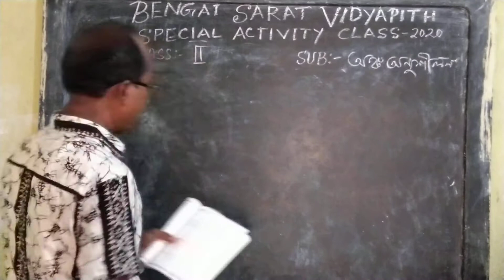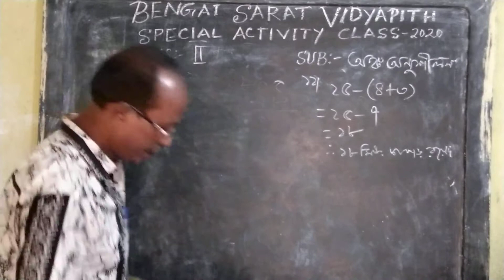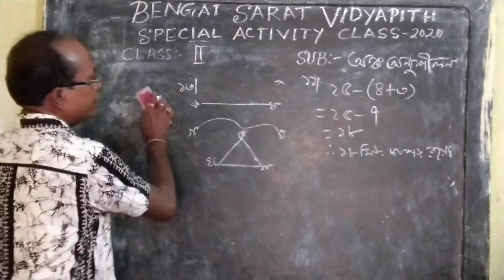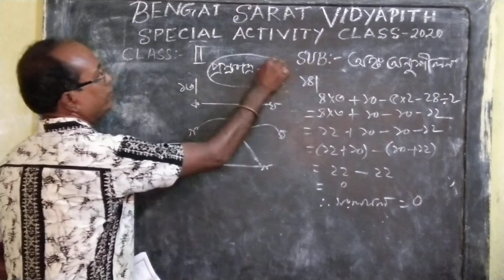SPECIAL ACTIVITY CLASS// II// MATHEMATICS // ONLINE CLASS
CLASS: II // MATHEMATICS